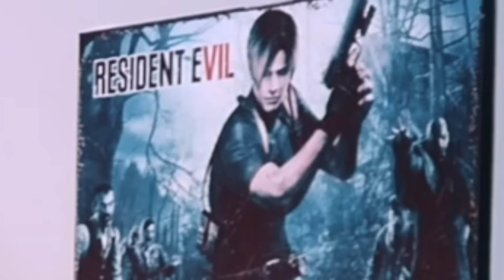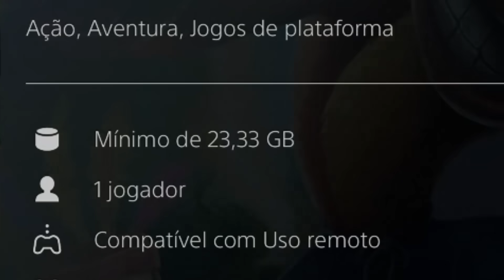Desafio: Que jogo é esse?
Edição: @Vinny_Squik
Thumb: @tony_reverso